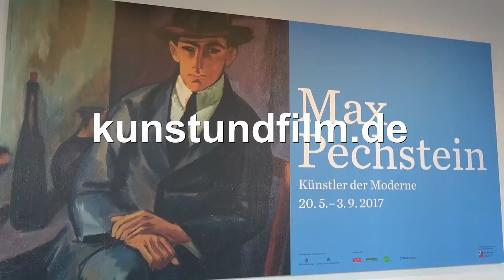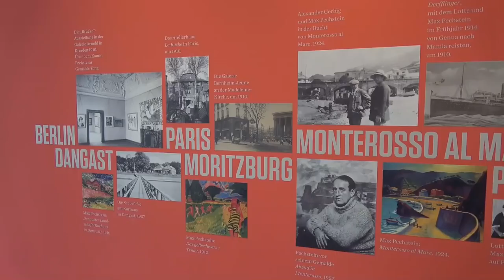Max Pechstein - Künstler der Moderne: Ausstellung im Bucerius Kunst Forum (expressionist artist)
Impressions of the exhibition "Max Pechstein - Artist of Modernity" from 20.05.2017 to 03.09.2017 at the Bucerius Kunst Forum, Hamburg... read more in German:

Impressionen der Ausstellung "Max Pechstein - Künstler der Moderne" vom 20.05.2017 bis 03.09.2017 im Bucerius Kunst Forum, Hamburg.

Weltreisender in Sachen Expressionismus: Max Pechstein fand seine eindrucksvollsten Motive in Ostsee-Fischerorten, auf der Kurischen Nehrung und Palau im Pazifik. Das zeigt eine solide, etwas karg kommentierte Retrospektive im Bucerius Kunst Forum.